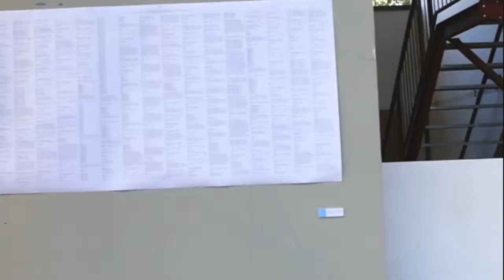DordtYart - Science of Sound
In de tentoonstelling Science of Sound vindt u een grote diversiteit aan geluid- en klankinstallaties. De kunstenaars houden zich allen op een geheel eigen manier bezig met geluid. De oude machinehal wordt een groot instrument voor roterende speakers, knikkerbanen, pianoharpen en nog zoveel meer.
Hierbij enige voorbeelden.
{nr. 75